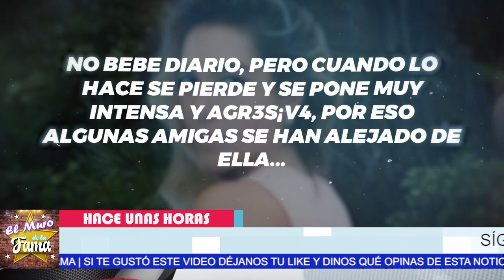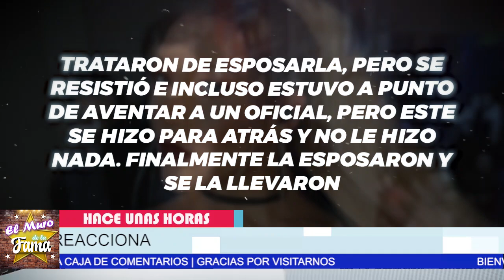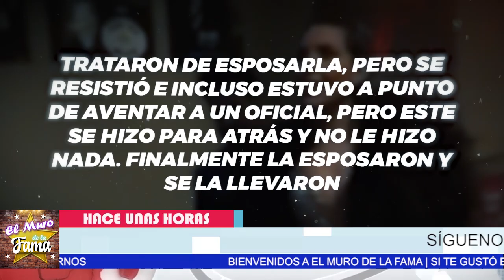🔴 ¿𝗣𝗔𝗚𝗔 𝗟𝗔 𝗙𝗔𝗖𝗧𝗨𝗥𝗔 Fri* da S0* fia Por Lo Que Le Hizo a 𝗘𝗡𝗥1𝗤𝗨𝗘 𝗚𝗨𝗭*𝗠𝗔𝗡 ?😱